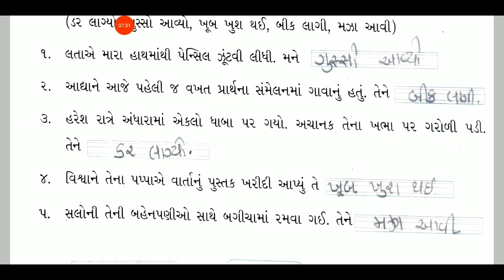05/03/2021, ધોરણ-3, કલશોર